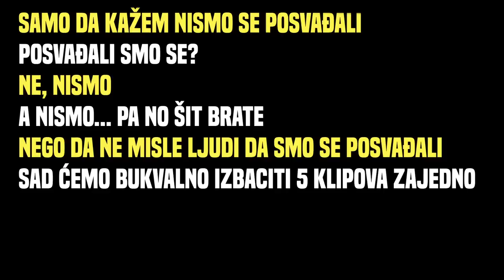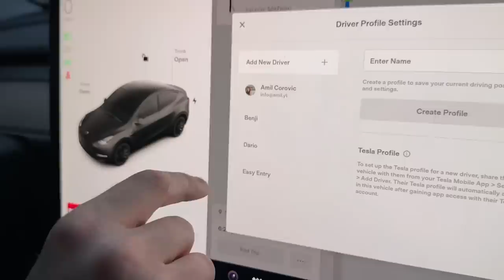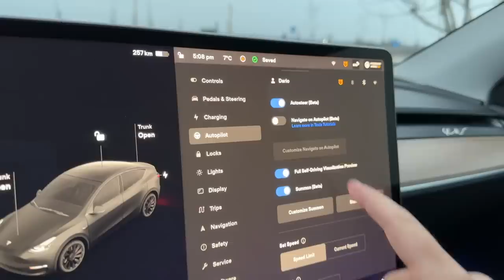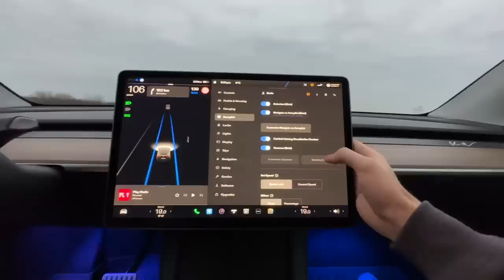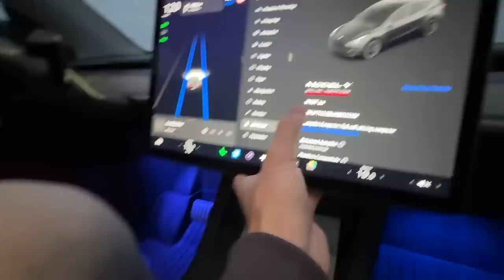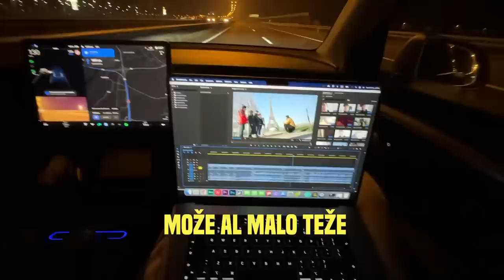Prvih 1000km u Tesli Model Y - Da li je SRANJE?